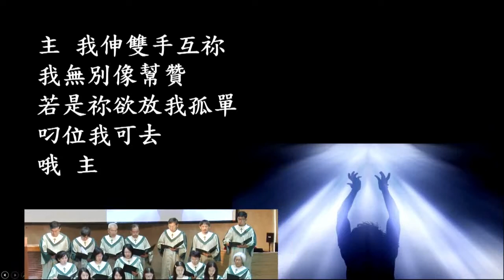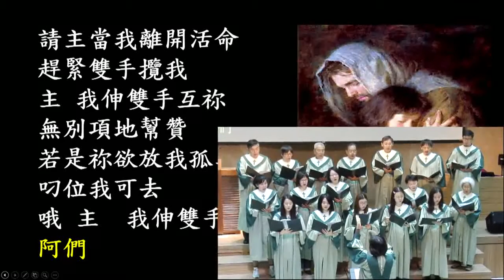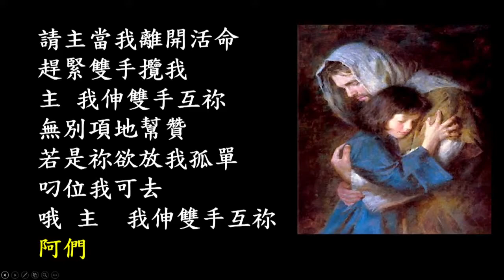Lord, I stretch my hands to you 我伸雙手互你